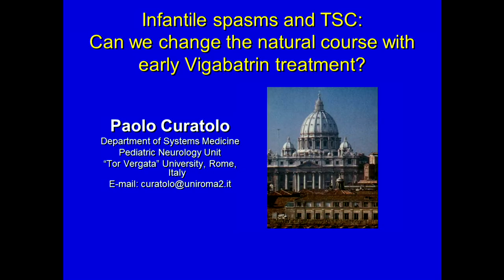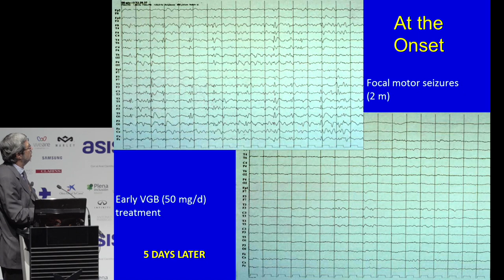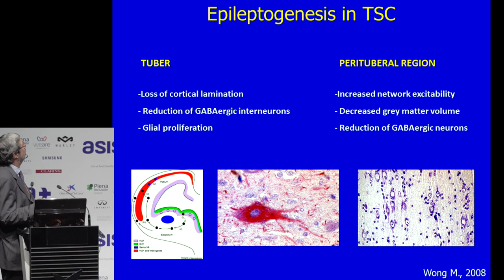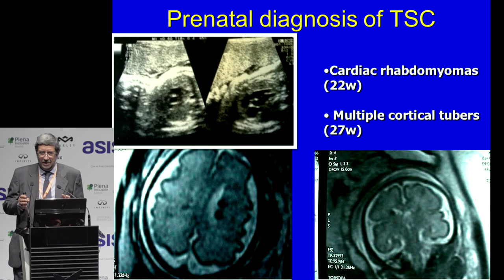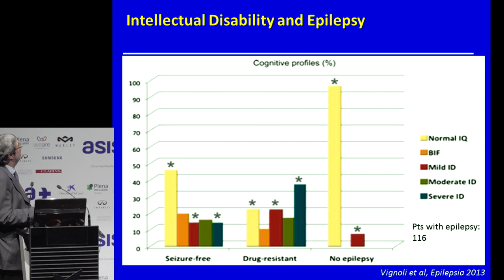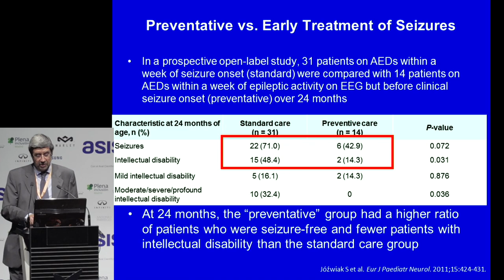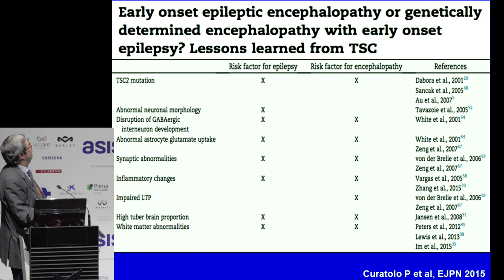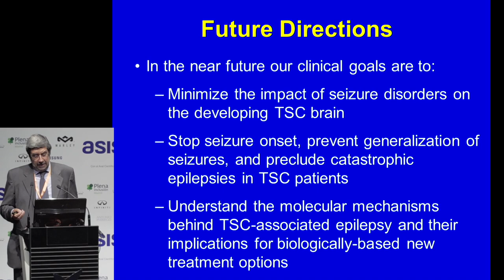Espasmos infantiles y esclerosis tuberosa:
¿se puede cambiar el devenir con un tratamiento temprano de vigabatrina?

Dr. Paolo Curatolo
Neuropsiquiatra infantil del Hospital Infantil de Roma (Italia)